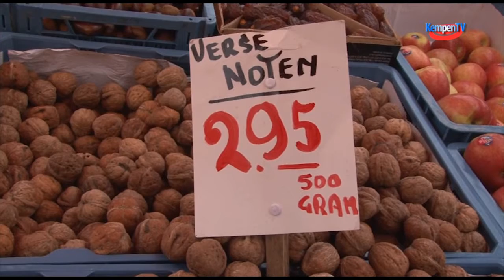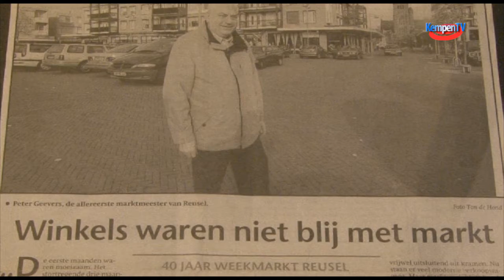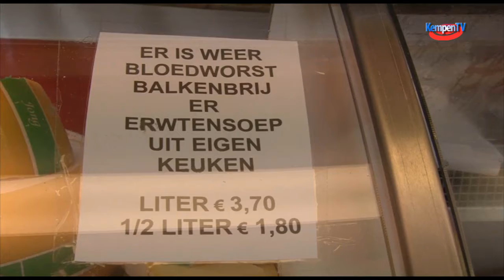Oktober 2014 Reuselse Weekmarkt 50 jaar Reusel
De weekmarkt in Reusel bestaat 50 jaar: 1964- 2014.                                                          Behalve de lokale bevolking  stromen de Belgen op vrijdag massaal toe met als gevolg dat je vaak tevergeefs naar een parkeerplek  zoekt. Kwam men in het verleden vooral voor de goedkopere boter en kaas, nu is er een grote variatie in wat men op de markt kan kopen. De Reuselse markt staat vooral bekend als een ontmoetingsplaats voor de regionale bevolking.